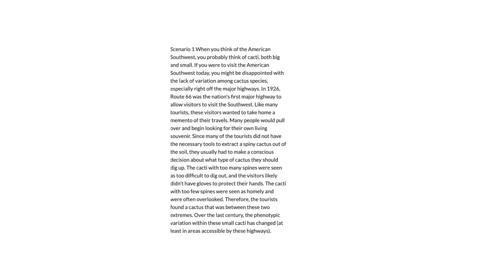Scenario 1 When you think of the American Southwest, you probably think of cacti, both big and smal…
Scenario 1 When you think of the American Southwest, you probably think of cacti, both big and small. If you were to visit the American Southwest today, you might be disappointed with the lack of variation among cactus species, especially right off the major highways. In 1926, Route 66 was the nation x27;s first major highway to allow visitors to visit the Southwest. Like many tourists, these visitors wanted to take home a memento of their travels. Many people would pull over and begin looking for their own living souvenir. Since many of the tourists did not have the necessary tools to extract a spiny cactus out of the soil, they usually had to make a conscious decision about what type of cactus they should dig up. The cacti with too many spines were seen as too difficult to dig out, and the visitors likely didn x27;t have gloves to protect their hands. The cacti with too few spines were seen as homely and were often overlooked. Therefore, the tourists found a cactus that was between these two extremes. Over the last century, the phenotypic variation within these small cacti has changed (at least in areas accessible by these highways).